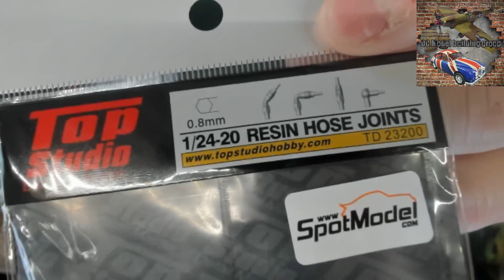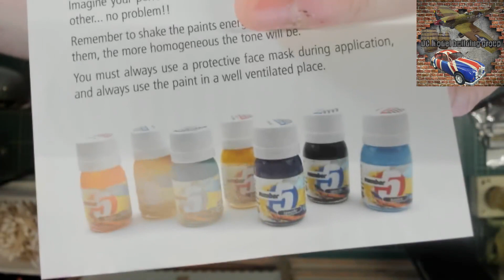spotmodel thank you